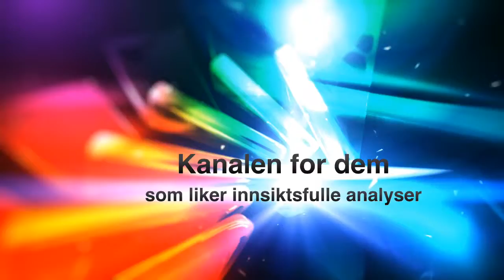Hellenes Televisjon på haahell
Mini-essay